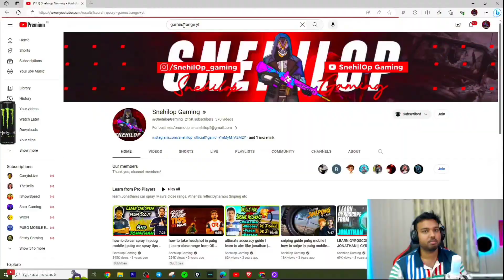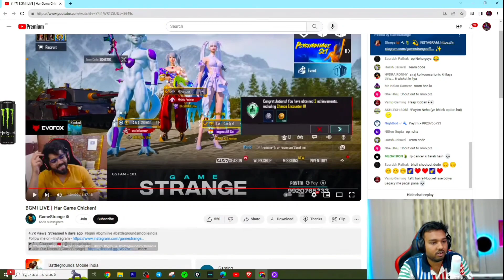BIG BGMI CREATOR EXPOSED 😱 || GROWING STRONG H@CKING IN BGIS ? - SUS CLIPS 🤯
H@CKERS In BGIS
snehil op exposed h*ckers
growing strong h*cking in Bgis
big youtuber exposed
snehil op on game strange
game strange exposed
s8ul

📌HASTAGS